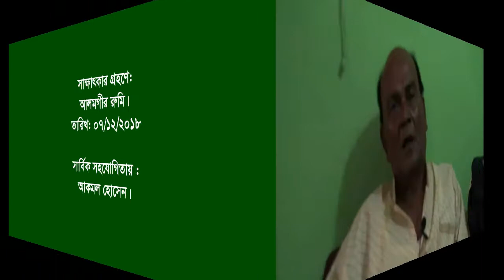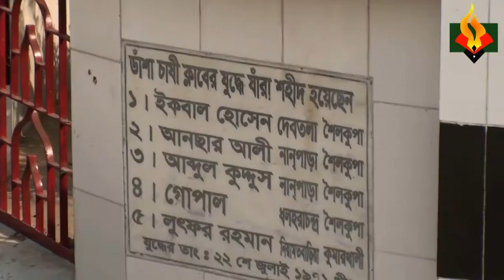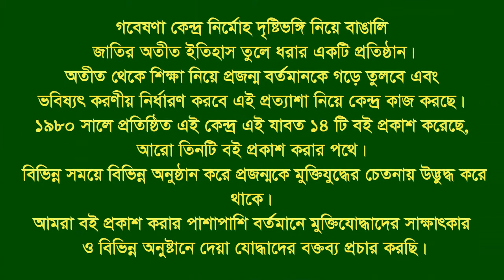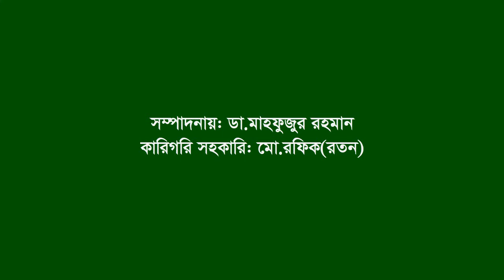Interview of Md Lutfur Rahman ।। Kumarkhali ।। Kushtia ।। F. Fighter ।। FF ।। Pl Commander